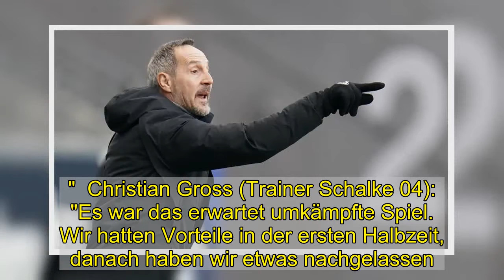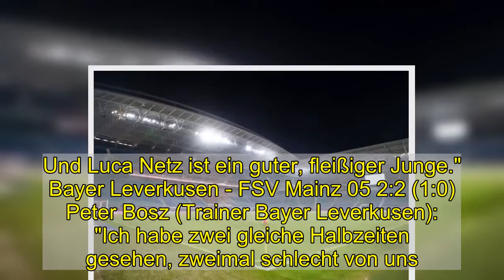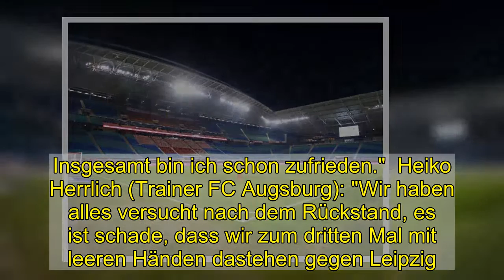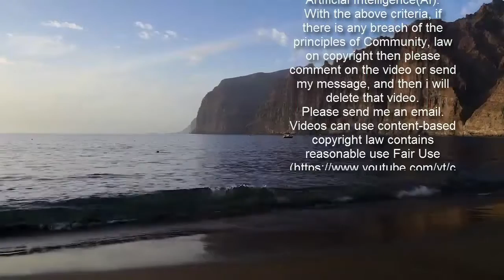Hütter: "Nicht alles Gold, was geglänzt hat"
So sahen die Trainer die Leistung ihrer Teams ...  Absolut verdienter Sieg gegen den 1. FC Köln: Frankfurts Trainer Adi Hütter.  picture-alliance  Eintracht Frankfurt - 1. FC Köln 2:0 (0:0)Adi Hütter (Trainer Eintracht Frankfurt): "Es war ein absolut verdienter Sieg, wir waren die klar bessere Mannschaft. Was mich besonders freut, ist, dass wir kein Gegentor bekommen haben. Es war nicht alles Gold, was geglänzt hat. Wir haben zum Beispiel zu lange gebraucht, um ins Spiel zu kommen. Das dürfen wir uns gegen die Bayern nächste Woche nicht erlauben." Markus Gisdol (Trainer 1. FC Köln): "Wenn man das gesamte Spiel sieht, geht der Sieg für Frankfurt sicher in Ordnung. Wenn wir es einen Tick besser gemacht hätten, wäre aber durchaus ein Punkt möglich gewesen. Wir haben die Angriffe nicht gut zu Ende gespielt und hatten kaum Abschlüsse. Es war eine gute Abwehrleistung, aber im Umschaltspiel hatten wir nicht die Konsequenz der letzten Spiele."  1. FC Union Berlin - FC Schalke 04 0:0  Urs Fischer (Trainer Union Berlin): "Wenn man sieht, wie viel Aufwand wir betrieben haben, wie viele gute Chancen wir hatten - aber im Moment will der Ball nicht über die Linie. In der zweiten Halbzeit waren wir dominant, aber du musst Tore erzielen, um Spiele zu gewinnen."  Christian Gross (Trainer Schalke 04): "Es war das erwartet umkämpfte Spiel. Wir hatten Vorteile in der ersten Halbzeit, danach haben wir etwas nachgelassen. Wir brauchen natürlich Punkte. Einer ist einer, aber in Zukunft brauchen wir das ganze Paket. Wir müssen auf den letzten 20 Metern entschlossener spielen."  Borussia Dortmund - TSG Hoffenheim 2:2 (1:1)  Edin Terzic (Trainer Borussia Dortmund): "Wir sind natürlich nicht glücklich, dass wir zu Hause nicht gewonnen haben. Wir sind ordentlich ins Spiel gekommen, hatten beim 1:0 noch gute Chancen. Wir haben dann zu viele Konter zugelassen, sind aber mit dem 2:2 noch einmal zurückgekommen. Wir werden weiter hart arbeiten. Die Anzahl unserer individuellen Abwehrfehler ist sehr hoch. Da ist es nicht einfach, komplett stabil zu sein."  Sebastian Hoeneß (Trainer TSG Hoffenheim): "Ich denke, dass wir ein intensives und emotionales Spiel gesehen haben. Wir haben sofort dokumentiert, was wir hier vorhaben: die Kette der Dortmunder zu attackieren. Natürlich hat aber auch der BVB seine individuelle Klasse. Nach dem Rückstand sind wir noch klarer geworden. Leider haben wir es nicht geschafft, die Führung gegen den anrennenden Gegner zu verteidigen. Das war bitter."  VfB Stuttgart - Hertha BSC 1:1 (1:0)  Pellegrino Matarazzo (Trainer VfB Stuttgart): "Wir haben eine sehr gute erste Halbzeit gespielt. Wir haben den Gegner nicht ins Spiel kommen lassen und sind verdient in Führung gegangen. Nach einer Stunde gab es einen Bruch. Wir haben Hertha mit ein, zwei Fehlpässen aufgebaut und unser Spiel zu wenig nach vorne getragen. Ein später Gegentreffer ist immer frustrierend, aber das war okay. Den Punkt nehmen wir mit. Wir haben Hertha auf Abstand gehalten."  Pal Dard